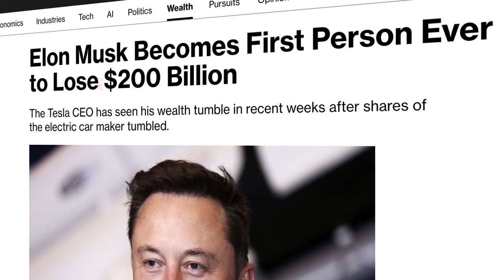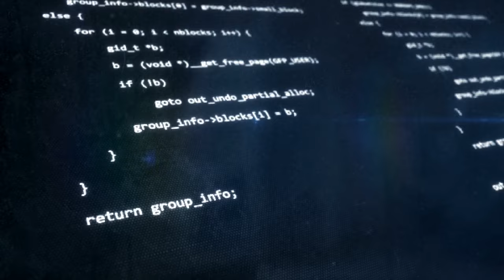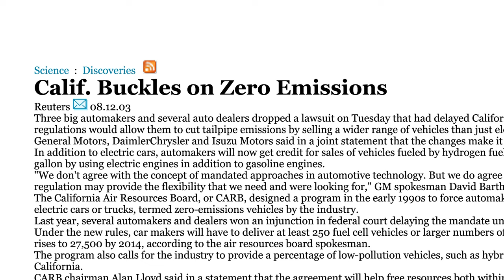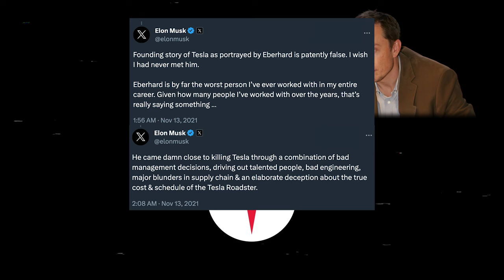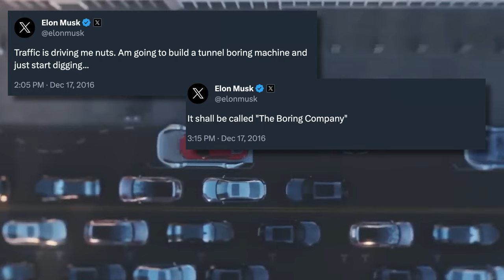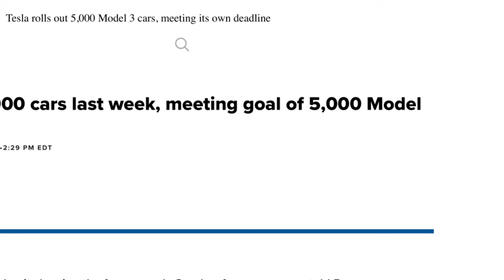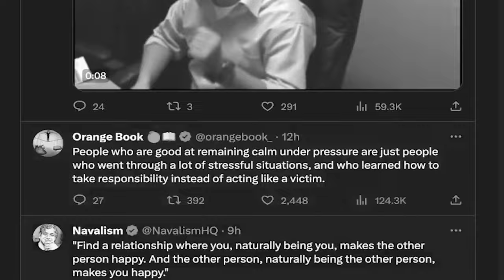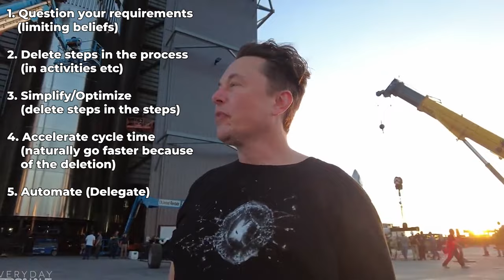The Truth About Elon Musk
In December 2021, Elon Musk was at the top of his career. But is Elon our only hope for getting to Mars and a sustainable future? Or is he actually a threat to all of us?

This is the full story of Elon Musk (as of 2023)

Highly recommend Walter Isaacson's biography about Elon
Also recommend this documentary series from BBC about Elon: [The Elon Musk Show : Episode 1 - YouTube]

00:00 |  Prologue
01:45 |  Chapter 1: Traumatic Childhood (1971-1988)
05:38 |  Chapter 2: Becoming a Millionaire (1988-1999)
08:25 |  Chapter 3: The PayPal Wars and Near Death (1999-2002)
12:00 |  Chapter 4: SpaceX is Born (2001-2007)
15:14 |  Chapter 5: Tesla is Born (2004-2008)
18:13 |  Chapter 6: The Crisis (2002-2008)
22:09 |  Chapter 7: Moment of Truth (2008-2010)
25:04 |  Chapter 8: New Accomplishments & Companies (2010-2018)
30:48 |  Chapter 9: Pure Hell (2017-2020)
37:32 |  Chapter 10: New kids & Wealth (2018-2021)
40:04 |  Chapter 11: The Twitter Takeover (2022-)
46:28 |  Epilogue

Alternative titles:
The downfall of Elon Musk?
- Reputation destroyed
Elon Musk: Hero or Secret Villain
- Bring back split face
Why Elon Musk became the villain
The Full Story of Elon Musk
History of Elon Musk
Was Elon always this bad?
- Demon only
Elon Musk: Word Hero or Super Villain
Elon Musk - World Hero or The Most Brutal Tyrant?
Elon Musk - World Hero or Evil Tyrant?
The Rise and Fall of Elon Musk
Elon Musk destroyed his reputation for Twitter
Elon Musk is not as heroic as you think

Elon Ruined his Reputation for Twitter
Is Elon Ruined?